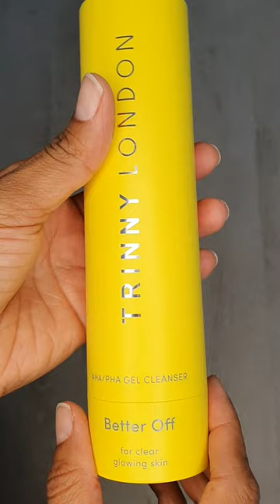The First And Most Important Step In Your Routine | Skincare Tutorial | Trinny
Cleansing is the most important part of any good skincare routine – without that first crucial step, the rest of your routine simply won’t work as it should. Whisk away makeup, grime, excess oil (and any end-of-week stress) with Better Off, our AHA/PHA gel cleanser, and then let the rest of your routine get to work…

Dr Anjana uses Better Off AHA/PHA Gel Cleanser